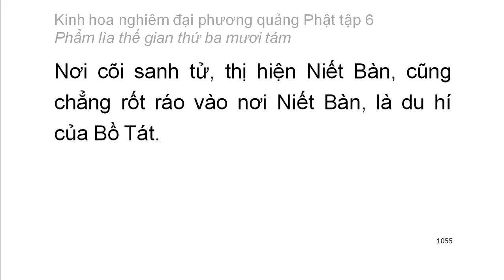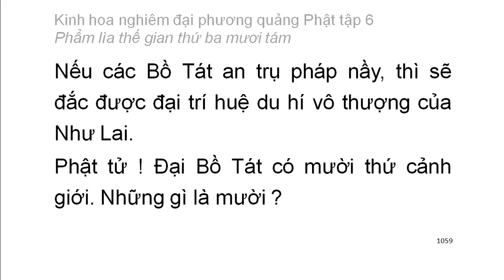Tập 6: Kinh hoa nghiêm: Phẩm lìa thế gian thứ 38 - chữ to dễ xem rất hay (71)